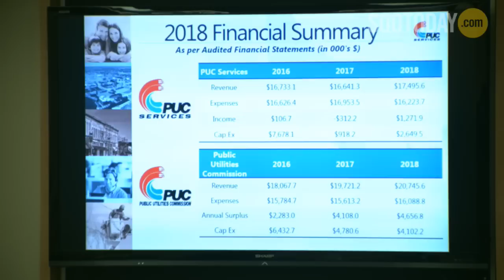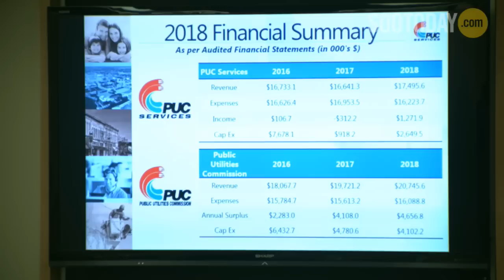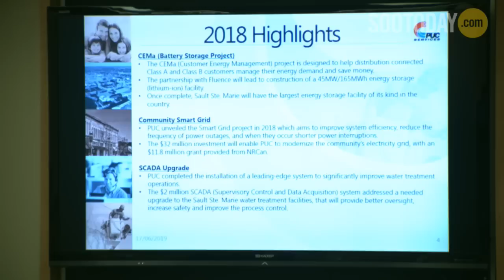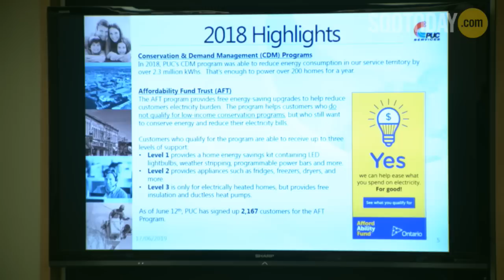June 17, 2019 Sault Ste Marie City Council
Courtesy of Shaw Spotlight, Village Media is proud to bring you live video coverage of Sault Ste. Marie city council meetings broadcast on SooToday.com